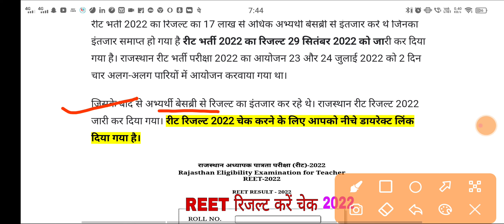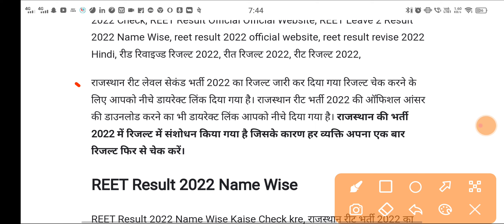REET Revised Result 2022 रीट का रिजल्ट दोबारा जारी REET RESULT 2022 REET Revised Result 2022 jari ho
2021